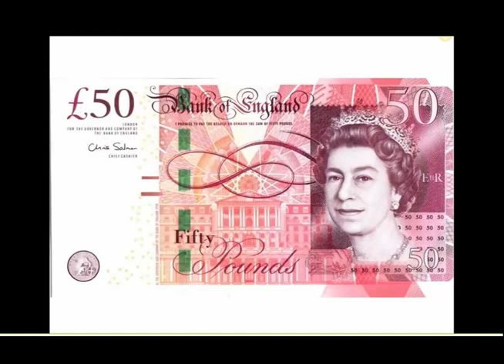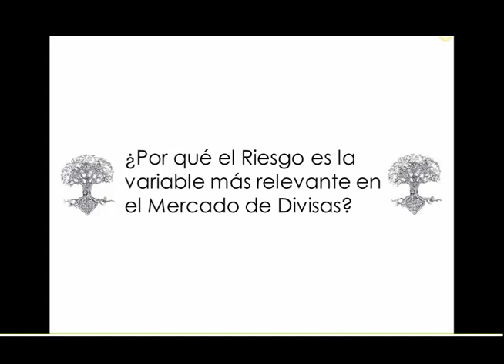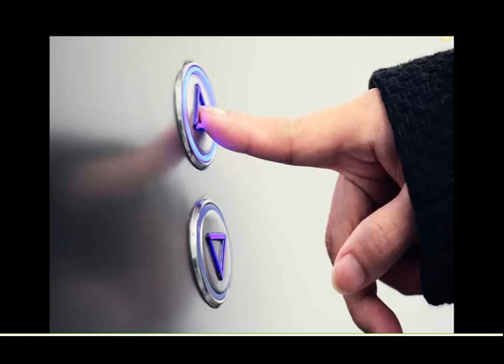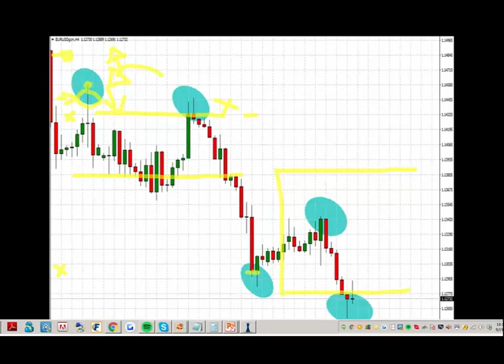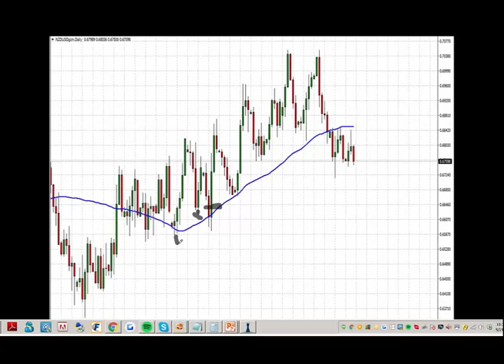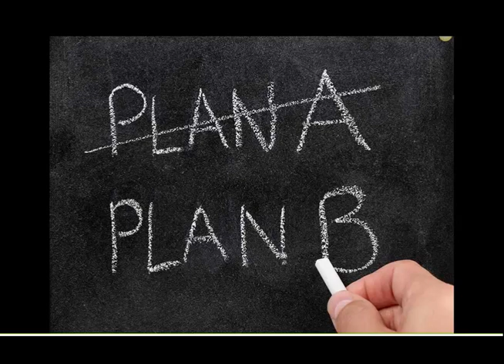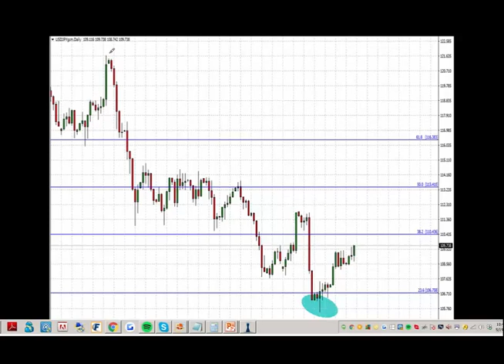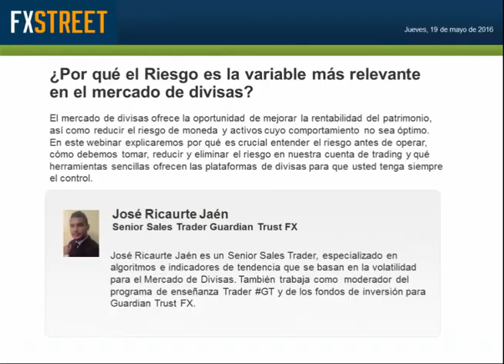José Ricaurte Jaén: ¿Por qué el Riesgo es la variable más relevante en el mercado de divisas?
Fecha de emisión: 19 mayo 2016. Ponente: José Ricaurte Jaén. El mercado de divisas ofrece la oportunidad de mejorar la rentabilidad del patrimonio, así como reducir el riesgo de moneda y activos cuyo comportamiento no sea óptimo. En este webinar explicaremos por qué es crucial entender el riesgo antes de operar, cómo debemos tomar, reducir y eliminar el riesgo en nuestra cuenta de trading y qué herramientas sencillas ofrecen las plataformas de divisas para que usted tenga siempre el control.